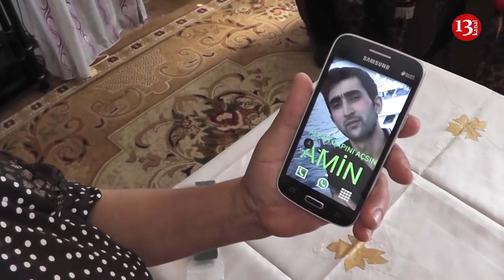"Rövnəqin qohumu OĞLUMU ÖZ FERMASINDA DÖYÜB HƏBS ETDİRDİ, Kamran Əliyev HARA BAXIRSAN?"- Şikayət